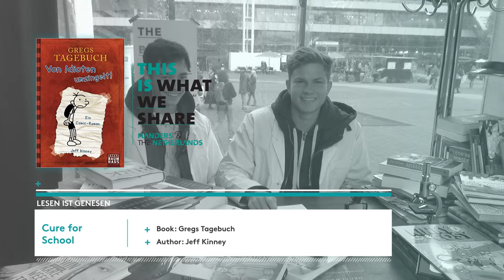Bookdoctors Kevin & David's cure for School (german)